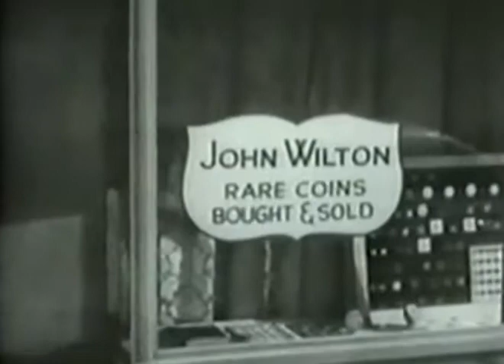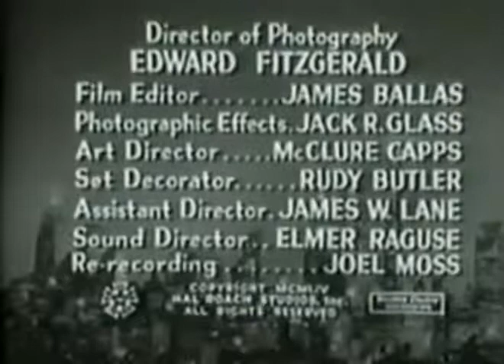Amos and Andy Rare Coin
The Amos 'n Andy Show (TV Series 1951–1953)